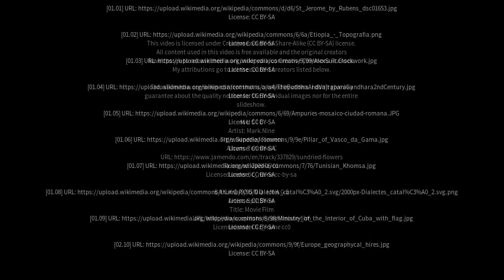Best places to visit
Best places to visit - Malaut (India) Best places to visit - Slideshows from all over the world - City trips, nature pictures, etc.